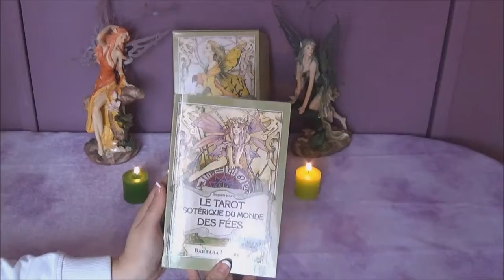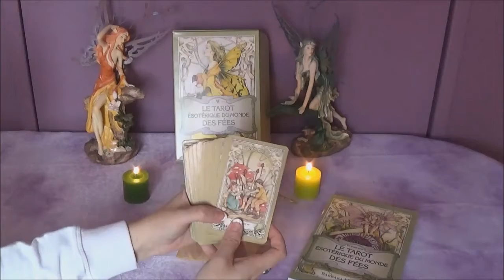Le Tarot Esotérique du Monde des Fées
Le Tarot Ésotérique du Monde des Fées
 Coffret avec un livre de 288 pages & jeu de 78 cartes .Auteur  Linda Ravenscoft

Descriptions :

Agrémenté des magnifiques aquarelles de Linda Ravenscroft, artiste renommée du fantastique, Le tarot ésotérique du monde des fées est signé Barbara Moore, célèbre pour ses ouvrages sur le tarot. Vous y trouverez : un conte de fées magique pour chaque couleur ; une introduction au tarot et un tableau facile à consulter pour les débutants ; des tirages originaux inspirés du monde des fées

Prix : 29,75€

▼▼▼ ✻Retrouvez-moi sur :✻ ▼▼▼